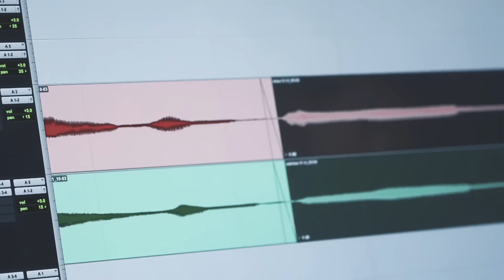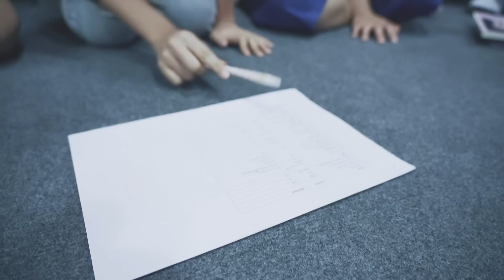【PV】Yume e no Route หมื่นเส้นทาง / BNK48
『Yume e no Route –หมื่นเส้นทาง–』
Lyrics: Yasushi Akimoto
Arrangement: Yuichi "Masa" Nonaka
Thai Lyrics Arrangement: Saowanee Kanchanaolansiri

BNK48 Team BⅢ: Jennis Oprasert (Jennis), Jiradapa Intajak (Pupe), Korapat Nilprapa (Kate), Kunjiranut Intarasin (Jane) , Milin Dokthian (Namneung), Miori Ohkubo (Miori), Napaphat Worraphuttanon (Jaa), Panisa Srilaloeng (Mind), Pichayapa Natha (Namsai), Rina Izuta (Izurina), Sawitchaya Kajonrungsilp (Satchan), Suchaya Saenkhot (Jib), Vathusiri Phuwapunyasiri (Korn), Warattaya Deesomlert (Kaimook)
BNK48 Trainee: Mananya Kaoju (Nink), Rinrada Inthaisong (Piam)

BNK48 4th Single "Kimi wa Melody –เธอคือ…เมโลดี้–"